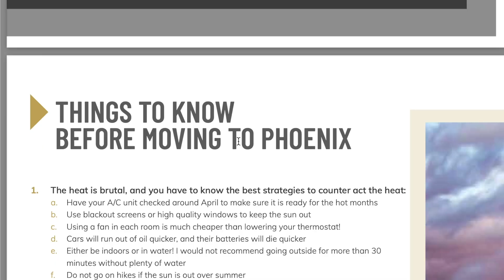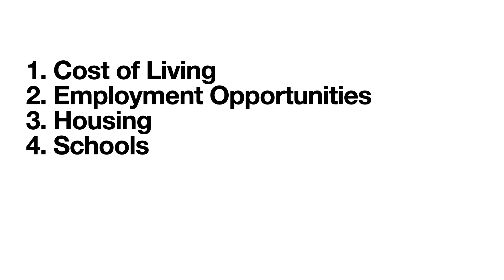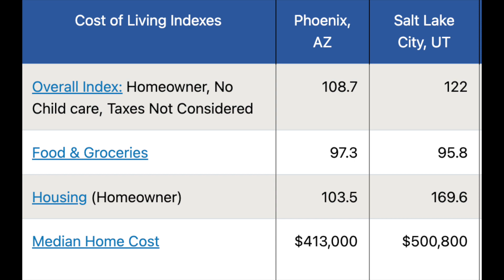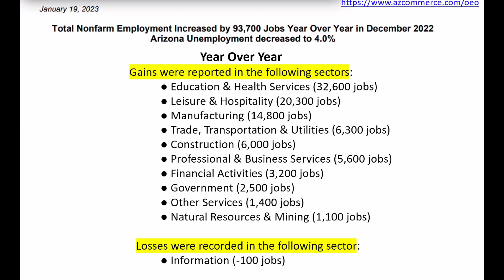Is Phoenix, AZ The Right Place To Move?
Should you be moving to Phoenix? What is life like living in Phoenix? Learn from an out-of-stater who has lived here for 6 years about my experience and if it is the right city for you!

I am a licensed Real Estate Agent in Arizona with Realty One Group, if you have any questions or thoughts about selling/buying a home feel free to give me a call, text, or email!